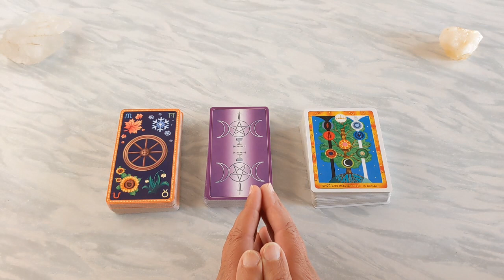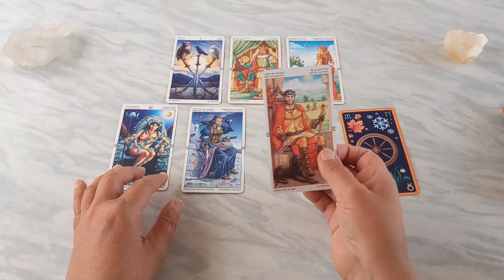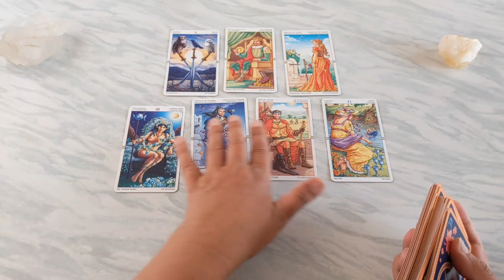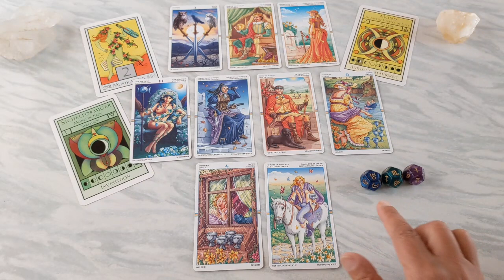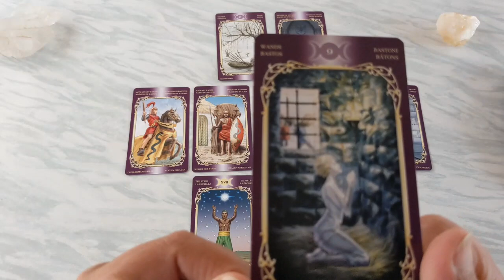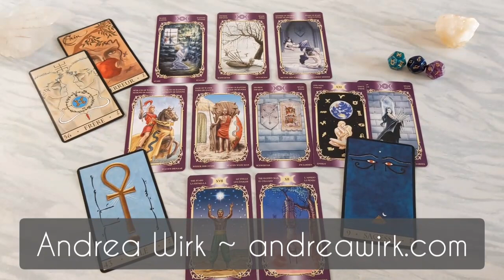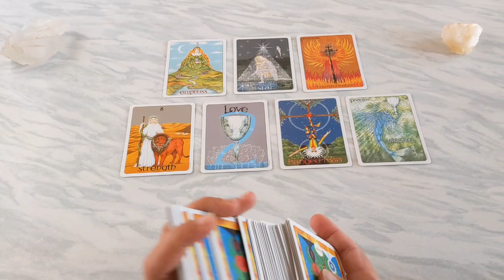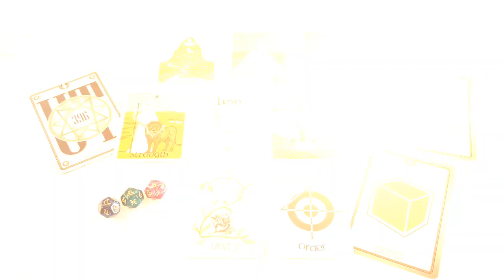💞 Liegt eine TRANSFORMATION deiner LIEBESGESCHICHTE an? 💕 Zeitloses Liebes-Auswahl-Orakel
00:23 Thema
04:30 Kartenlegung 1
23:24 Kartenlegung 2
37:59 Kartenlegung 3

Dies ist eine zeitlose Tarot-Orakel Kartenlegung zu deiner Liebesgeschichte. Das Liebesorakel ist als Impuls zu sehen. Als Inspiration. Als Hinweis.

Meine Kartenlegungen dienen der Unterhaltung und ersetzen keinen professionellen Rat eines Psychologen, Therapeuten, Arztes/Mediziners. Der Zuschauer handelt eigenverantwortlich.

🔸 Astro-Würfel

Da immer wieder Readings zum Thema Liebe angefragt werden, habe ich diesen Kanal eröffnet, wo es nur Readings und Videos zum Thema LIEBE gibt. Das können Kartenlegungen zu ganz alltäglichen Liebes-Situationen und Partnerschafts-Situationen sein, Readings für Seelenverbindungen, Kartenlegungen zu ganz bestimmten Beziehungssituationen etc.

Viel Freude 💚🌻